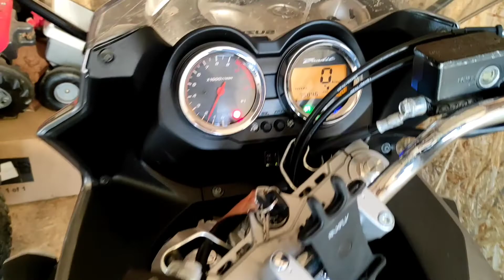Готовим железного коня к выездам. Заводка Suzuki Bandit 1250S после зимы.